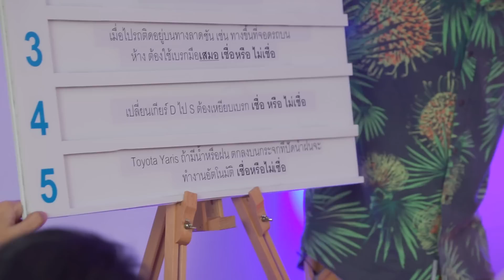วัดความรู้เรื่องรถกับสองสาวสวย "นัตตี้ ดรีม" ใครแพ้ต้องเละ